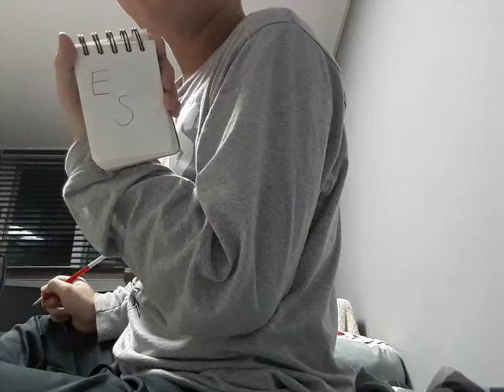How to draw the letters, E, and S (Part 2)